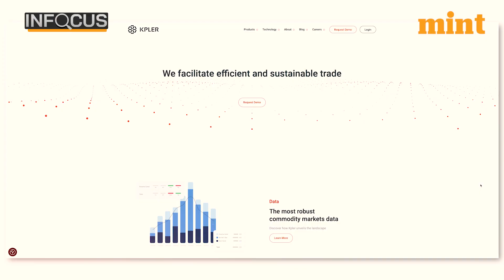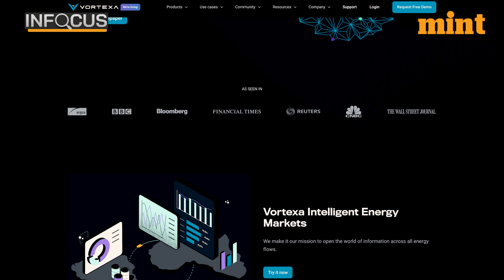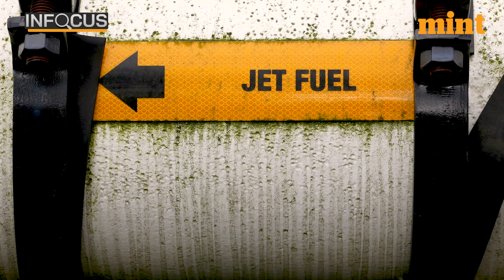Europe continues to import Russian oil products via India I Report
Preliminary ship-tracking data from Kpler and Vortexa reveals that record-high imports of crude oil from Russia in fiscal 2022–23 enabled Indian refiners to increase their diesel and jet fuel shipments to Europe.The availability of inexpensive Russian crude has increased production and earnings at Indian refineries, allowing them to export refined goods to Europe at a competitive price and capture a larger market share.